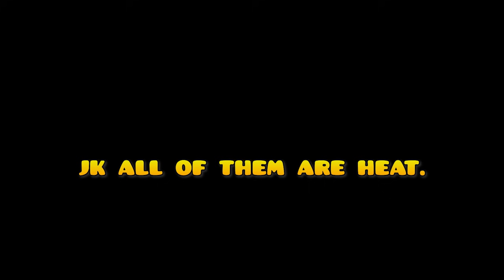Geometry To The Dizzle Dash (2.2 EDITION) | First Impressions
The wait..is FINALLY OVER. GEOMETRY DASH 2.2 IS HERE LADIES AND GENTLEMEN AND OH ITS EVERYTHING I COULD HAVE HOPED FOR.

Be prepared, it's time for Souls to cook in the 2.2 kitchen.

SICK Rap Beat FREE (No Copyright) prod. Savage